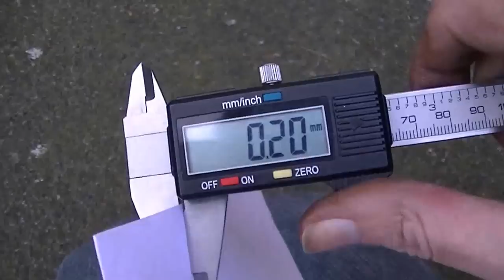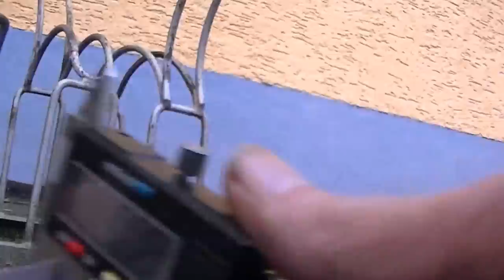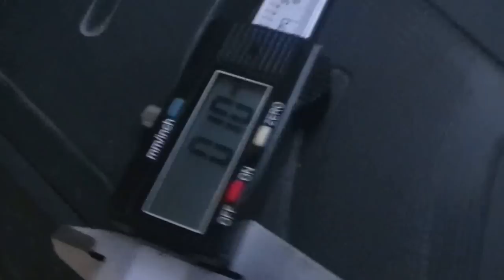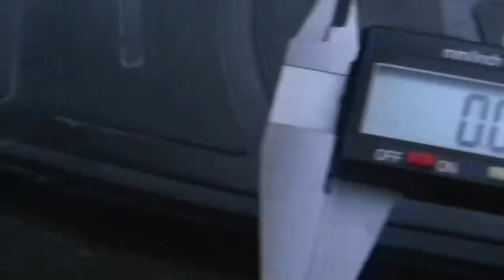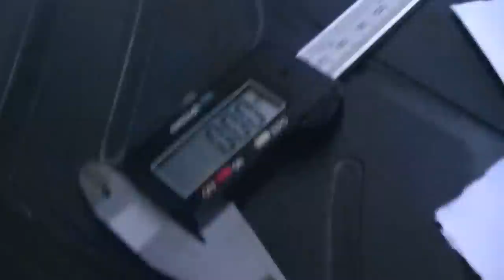Ventile einstellen am 4 Takt Roller RS 450 - eflose #387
Das Einstellen der Ventile an 4-Takt Rollern, in diesem Video an einen Rex RS 450 Roller. Achtung: Der Motor muss Kalt sein bevor man das Ventilspiel einstellt! Dann gilt auch, lieber ein klein wenig zu viel Spiel als zu wenig. Zu viel Spiel = mehr Verschleiß, zu wenig Spiel = abgebrannte Ventile, führt zum Motorschaden. Wer das was ich in dem Video zeige nachmacht haftet selbst für evtl. Schäden, Ventile einstellen auf eigene Gefahr!
Ich zeige nur wie ich es mache, auf die Methode dazu normales Papier zu verwenden bin ich gekommen indem ich es gemessen habe und es sich als ziemlich genau 0,1 mm dick herausgestellt hat. Kassenzettel und andere Papiere könnte dicker oder dünner sein also besser vorher selbst das Papier messen.

Werkzeug habe ich eine Ratsche mit mittlerer Verlängerung, Nüsse: 14er 10er 9er 8er, ein Schraubendreher für die Kreuzschrauben und etwas zum Messen um sicherzugehen dass das Papier genau 0,1 mm hat.